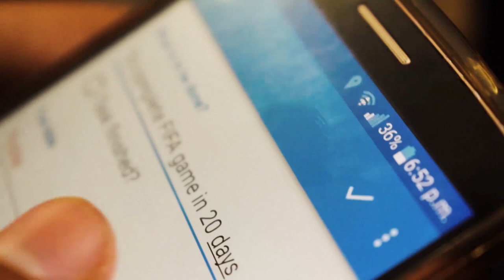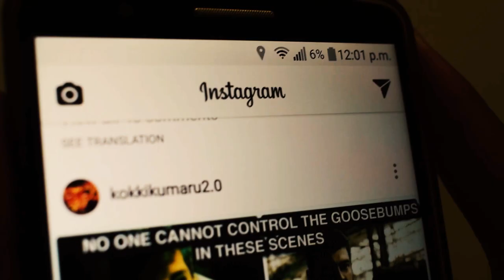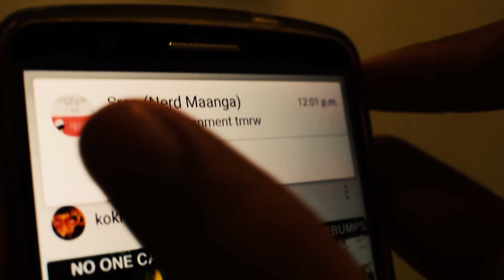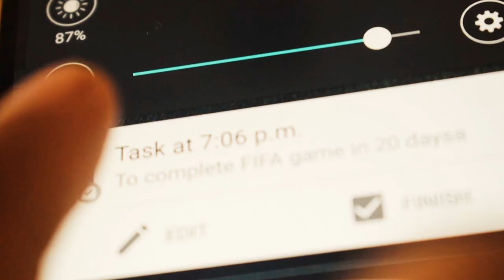Enna Life'u Da Ithu | Fuse Bulb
Direction- Sree Prasath

Editing- Thajamul

Crew- Additya
           Anish
           Nithin
           Sabarish
           Sumyutha